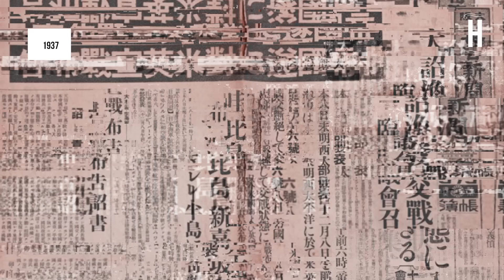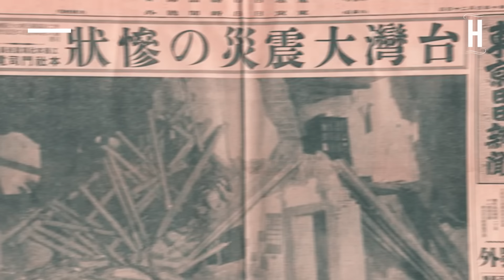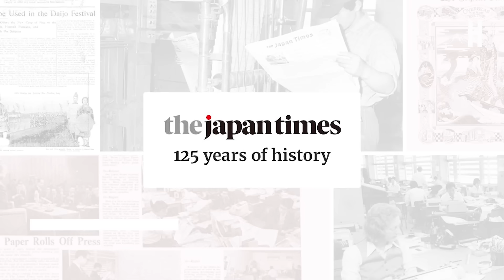A Absurda Competição entre 2 Soldados do Japão no Massacre de Nanquim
O concurso  de cem homens foi um relato de jornal sobre uma disputa entre Toshiaki Mukai (3 de junho de 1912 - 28 de janeiro de 1948) e Tsuyoshi Noda (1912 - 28 de janeiro de 1948), dois oficiais do exército japonês , durante a invasão japonesa da China , sobre quem poderia matar 100 pessoas mais rápido usando uma espada. Os dois oficiais foram posteriormente executados sob a acusação de crimes de guerra e crimes contra a humanidade pelo seu envolvimento.

As notícias foram redescobertas na década de 1970, o que gerou uma controvérsia maior sobre os crimes de guerra japoneses na China, em particular, o Massacre de Nanjing. O consenso histórico moderno é que as histórias não ocorreram como foram descritas. Os relatos originais impressos no jornal descreviam os assassinatos como combate corpo a corpo; no entanto, os historiadores sugeriram que provavelmente fizeram parte dos assassinatos em massa de prisioneiros chineses no Japão.